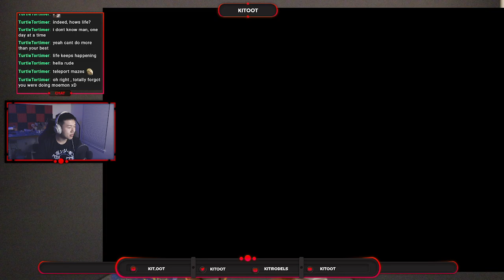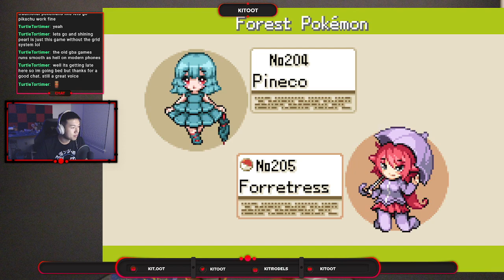My Totally Real Gameboy Keeps Crashing - Moemon FireRed (Pokemon Mod) Playthrough VOD (Part 22)